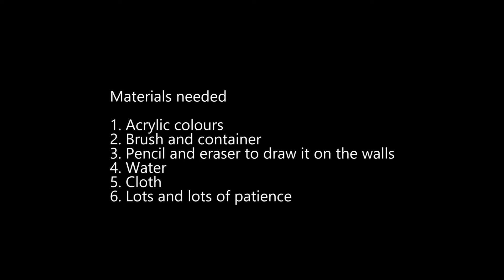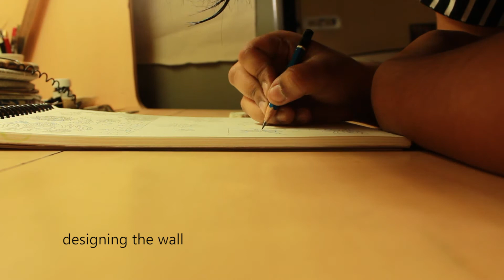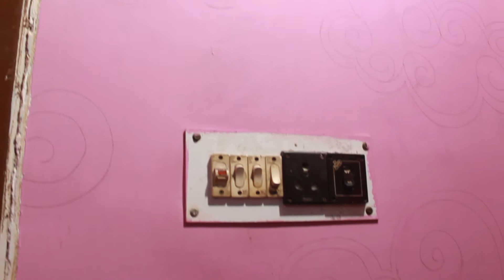painting on my wall for the first time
Hi there,

It's Hali. Again. So I finally decided to upload the wall painting video I did a year back. I was so excited back then but apparently not enough because well you didn't get to see the result. But guess what? I got better! This wall did turn out better than I expected it to be. I do feel happy whenever I pass by. Alas if only I could do this to the bigger walls. Sigh. One day. One day. For sure.
Hope you like it. Do paint your walls and color your life. Hope it makes you happy the way it made me :)

Love,
Hali.